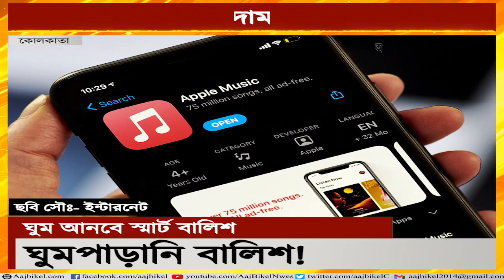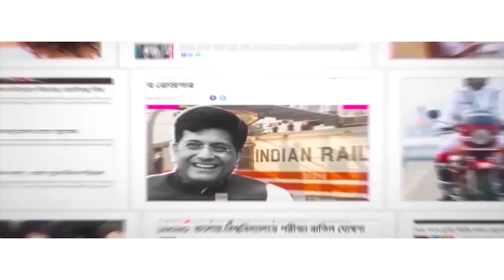অনিদ্রায় ভুগছেন? এবার নিমেষেই আসবে ঘুম! Use smart pillow ‘Somnox 2’ to get sleep easily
Everyone wants a peaceful sleep at night after the day’s hard work. But many fail to get a good night’s sleep. How can you sleep well at night? You can take the help of the ‘smart pillow.’ This high-tech pillow will help the user to get sleep in different kinds of ways. The pillow has been named somnox 2 and you no more need medicines to go to sleep. It costs around Rs 45,227 approximately. This pillow is in high demand in several European countries. Watch Aaj Bikel news to know in details.